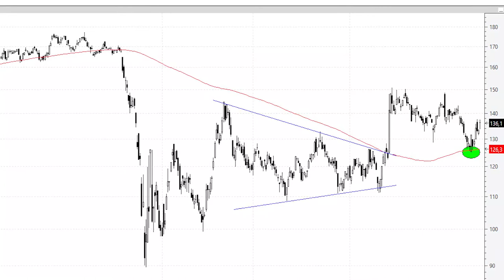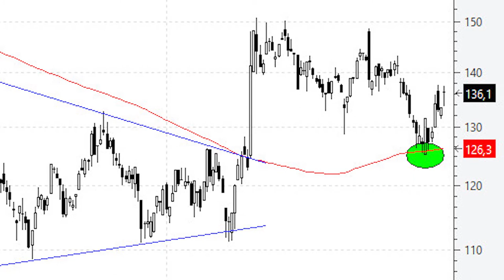Videoanálisis de Aena la MM200 semanal consigue funcionar como soporte